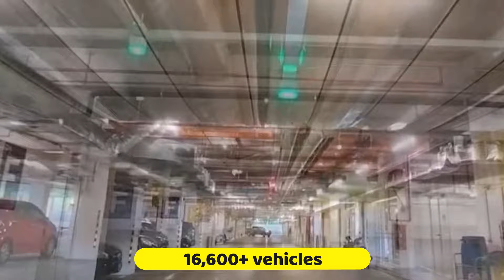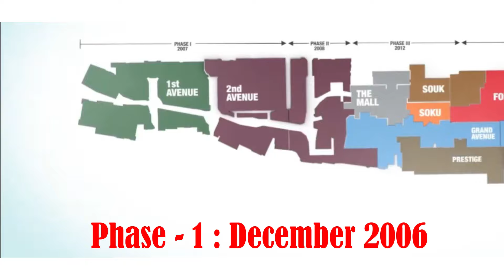Largest Shopping Malls Around The World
Key Moments:
00:00 Introduction
00:04 About
00:53 The IOI City Mall, Malaysia
02:46 The Avenues Kuwait
04:57 Iran Mall Iran
07:35 Outro